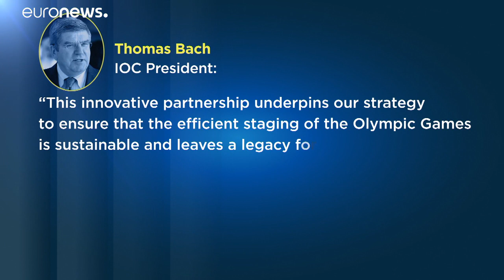Гостиницы против соглашения МОК и Airbnb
Гостиничные операторы "приостанавливают" участие в организации Олимпийских игр в Париже в 2024 из-за Airbnb.…